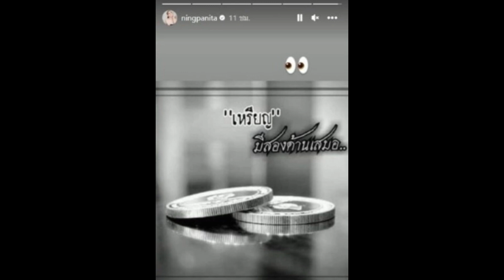“แม่หนิง” ฟาดอีกดอก หลังสาวมือที่ 3 ไม่มาตามนัดแถมโพสต์แบบนี้...